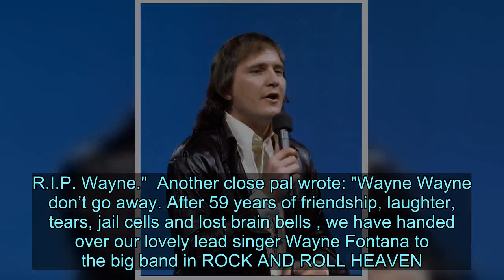Wayne Fontana dead - Game of Love singer dies aged 74 with partner by his side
Musician  at the age of 74.  The 60s music sensation, famed for his tune the Game of Love with group The Mindbenders, passed away at Stepping Hill Hospital in Stockport.  His long term partner was by his side at the time of his death.   A representative for his family has confirmed news of his passing on Thursday, August 6.  "On behalf of the family of Wayne Fontana regret to announce he passed away this afternoon at Stepping Hill Hospital, Stockport," Diane Hinds of the entertainment agency Chimes Int'l wrote on social media.  “His long term partner was by his side. Known for his 1965 hit Game of Love. Family asks for privacy at this time,” the representative concluded.    The Levenshulme-born musician, real name Glyn Geoffrey Ellis, actually started his musical career with the group Wayne Fontana and the Jets before later forming the Mindbenders.  The beat group, consisting of Wayne and band mates Bob Lang, Ric Rothwell, and Eric Stewart, shot to fame in the mid 60s.   Their biggest hits came in 1965 with the tune The Game of Love.    Wayne eventually decided to take his music career solo and his tune Pamela Pamela came 11th in the UK charts.   In the 1970s, Wayne also reunited with ex band mate Eric Stewart and created more music but failed to make the charts.   Later in his career, the musician was known for appearances at The Solid Silver 60s Show.    Tributes have flooded in for the late musician on social media after the news of his death was announced.   Tony Blackburn wrote: "So sorry to hear about the passing of great 60's icon Wayne Fontana yesterday.  "He was a lovely guy and gave us some great songs. As Sounds Of The Sixties has been recorded already for tomorrow we will do a tribute on Saturday week's show. R.I.P. Wayne."  Another close pal wrote: "Wayne Wayne don’t go away. After 59 years of friendship, laughter, tears, jail cells and lost brain bells , we have handed over our lovely lead singer Wayne Fontana to the big band in ROCK AND ROLL HEAVEN."  "Just heard the news we have lost another great performer in Wayne Fontana. I loved having him on the 60s Gold tours. Always friendly and up for a chat R.I.P Wayne," another fan wrote.   Do you have a story to sell?